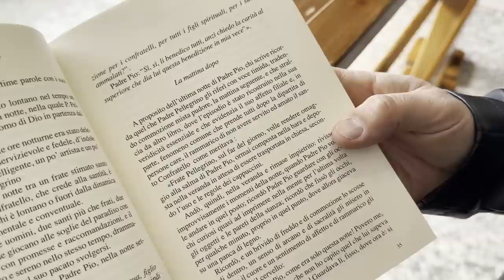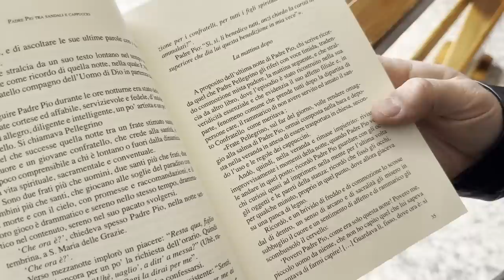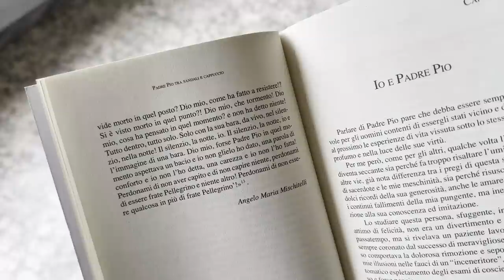Padre Pio si era già visto morto